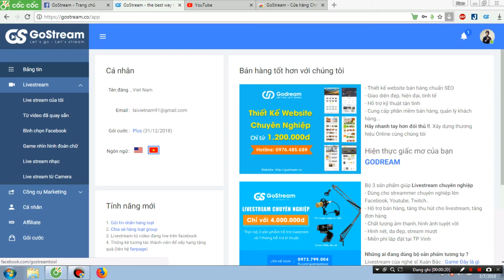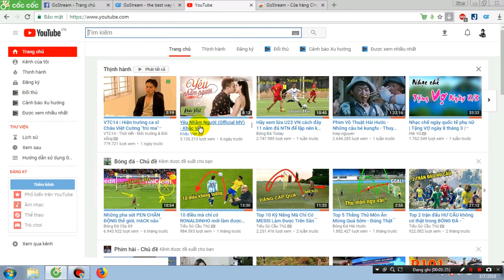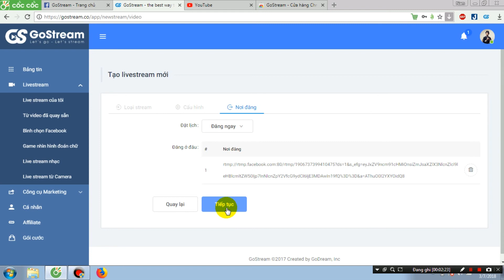Cách livestream vào nhóm mà mình không phải admin trên facebook | Hướng dẫn Gostream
Nếu thấy video hay + bổ ích thì Like - Sub ủng hộ mình và theo dõi các video tiếp theo nhé !